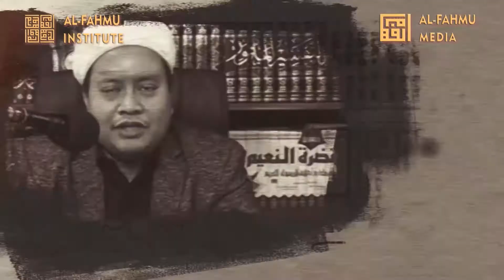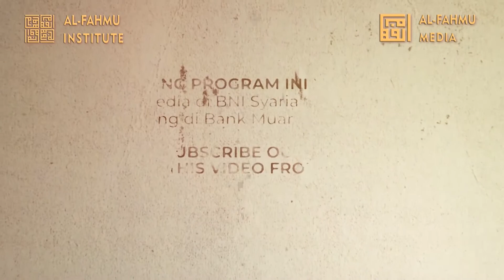KITA DOAKAN MUI ISTIQOMAH MENJAGA AGAMA, BANGSA DAN NEGARA